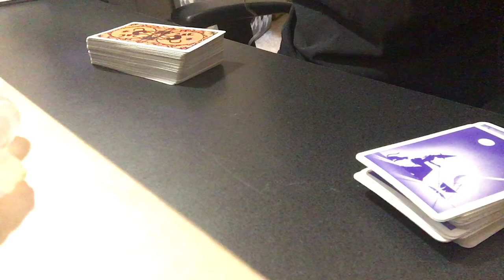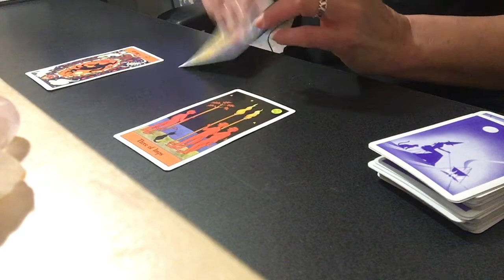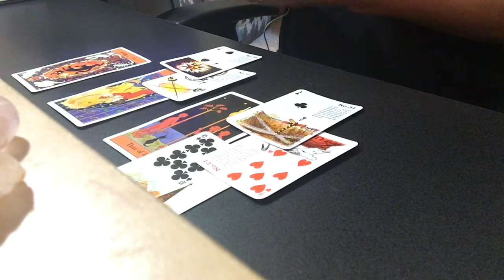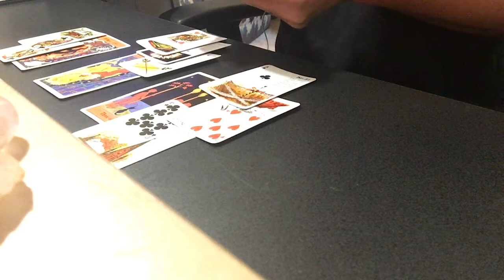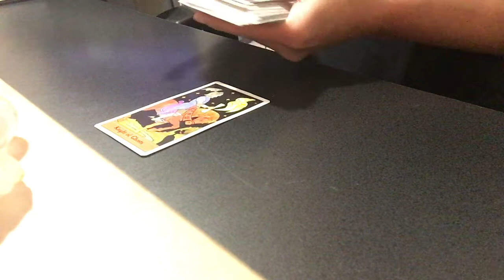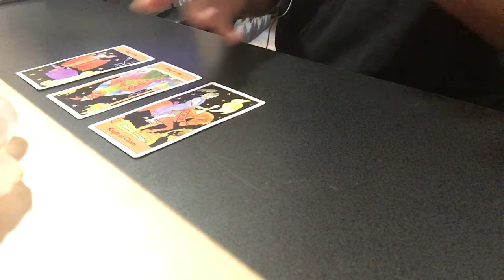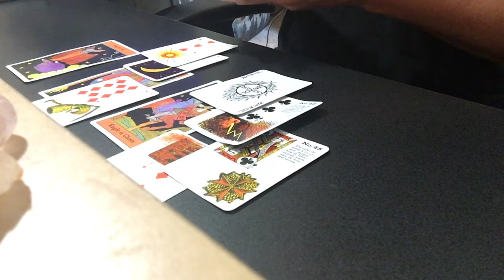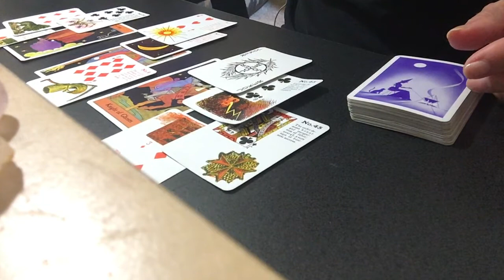GEMINI LOVE OCTOBER + VIMEO BONUS 💗 ALPHA Looking Internally / BETA Won't Start New Path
These are general reaådings and may not resonate with everyone.

PERSONAL READING RATES:
25% Upcharge for 24-Hour Turnaround

FAQS:
Q:What decks are you using?
A: The Herbal Tarot, The Celtic Tarot